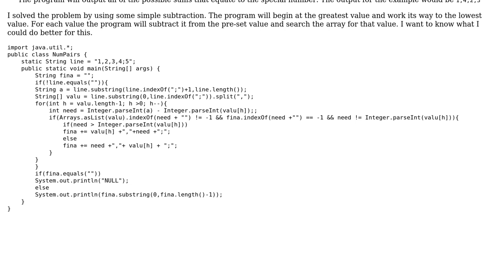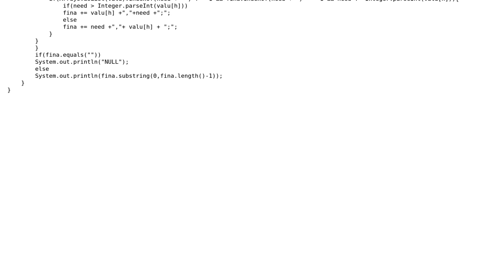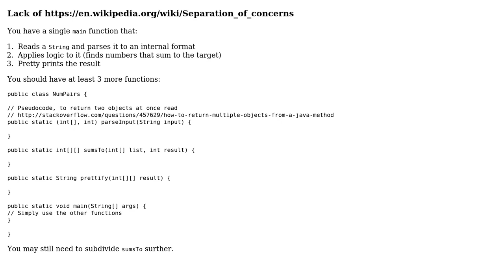Code Review: Find values that add up to a number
With thanks & praise to God, and with thanks to the many people who have made this project possible! | Content (except music & images) licensed under CC BY-SA | Music | Images & others | With thanks to user Jamal user Electro lemon user Caridorc and the Stack Exchange Network Trademarks are property of their respective owners. You are responsible for your own actions.